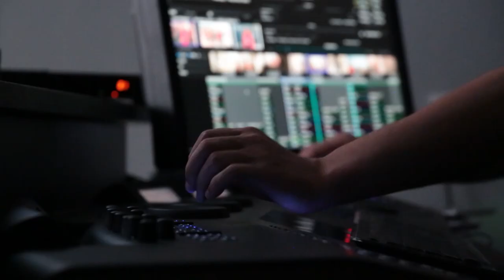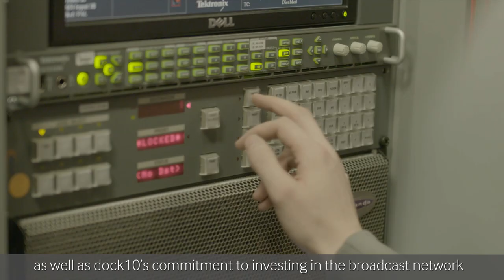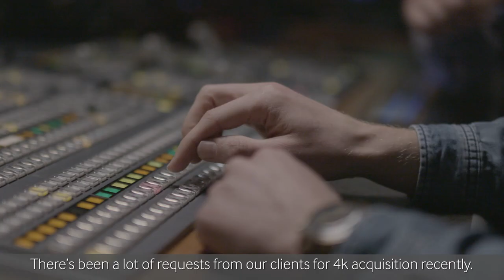Vodafone Connectivity, dock10's Story | Vodafone Business UK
Founded in 2010, dock10 is the UK’s leading television facility where some of the nation’s best loved programmes are made. Based at the heart of MediaCityUK, its twelve HD studios and specialist post production services are used to make everything from popular prime time shows to outstanding commercials and corporate films for leading brands.

dock10’s cross-site fibre network has to meet rapidly growing demand from businesses in MediaCityUK that depend on exceptional connectivity, telephony and broadband.
To meet this challenge, Vodafone has delivered its VONE-C Cloud telephony platform with the latest comms functionality, a high-density, high- speed LAN environment to manage their traffic, plus a 5G mast that is ready to provide speeds up to 4 times faster than 4G across MediaCityUK.